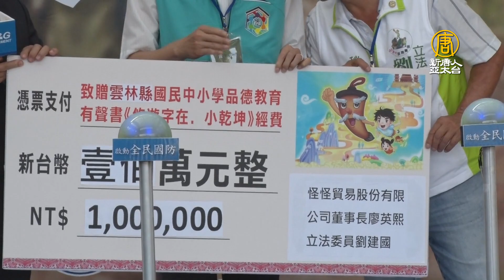校園全民國防教育成果展 企業贈品德教材扎根武德